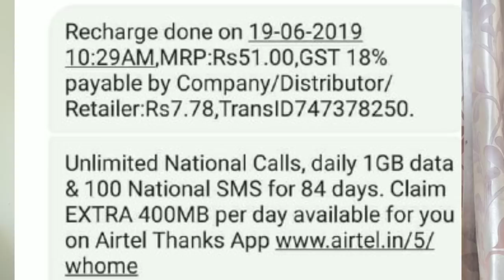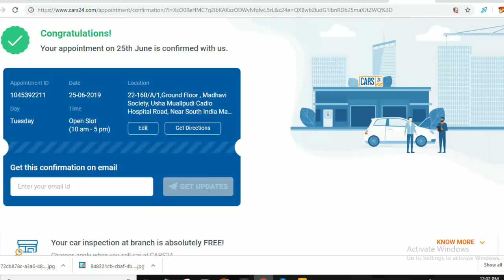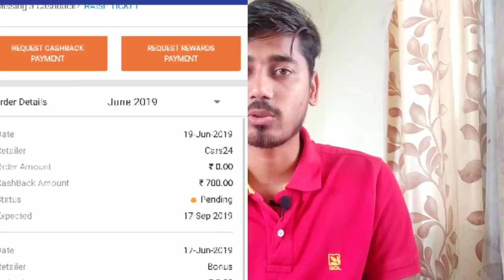399 ka recharge 51 only Lootlo big bug|free 700 bank money bina invest karke|bright effect.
399 recharge 51 only biggest loot for airtel user and 700 free bank money tricks for all user just by simple step.so loot the offer fast before expire.